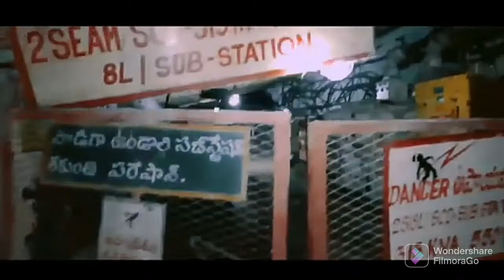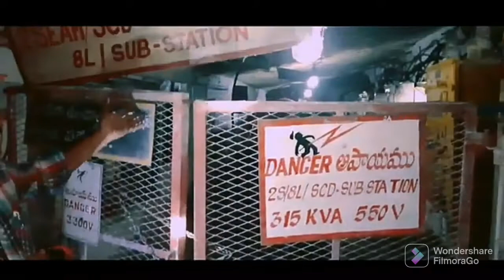Singareni Underground Coal mine in Godhavarikani